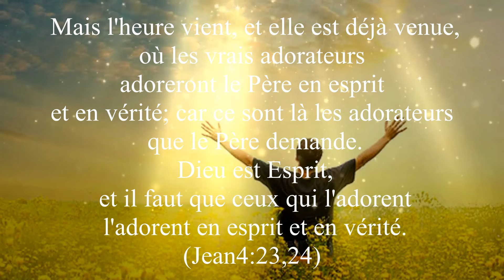Voici La Fin_MP3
VJ Baseya  dans: Le Culte Devant Ton Trone.

1 Nabelema
2 Voice Lafin